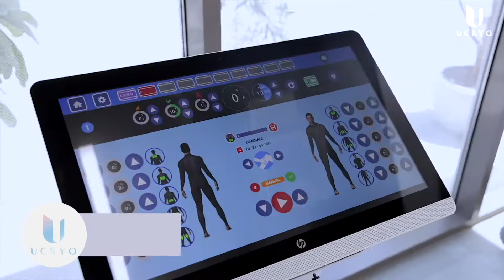UCRYO | EMS Fitness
EMS Fitness is an innovative method of
training 90% of the muscles in the
body at once by combining exercise
with electric muscle stimulation. Just
 20 minutes of a low-impact EMS
workout guided by a personal trainer
produces the same results as 3 hours
in a gym.

Benefits:
- Building muscle
- Boosting strength and endurance

- Shaping and toning of the entire body

- Weight loss and cellulite reduction
- Stress relief

Area: Whole body